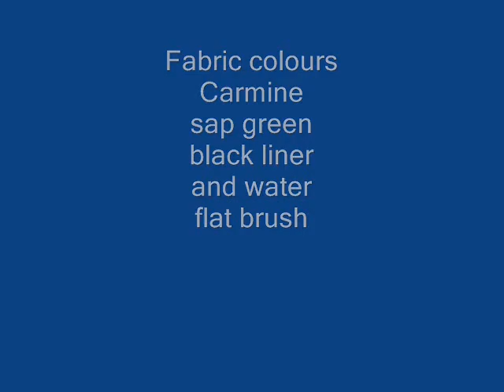Fabric painting of a hibiscus flower with water colour effect - tutorial 18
Tutorial video of water colour effect painting

For more designs and photos